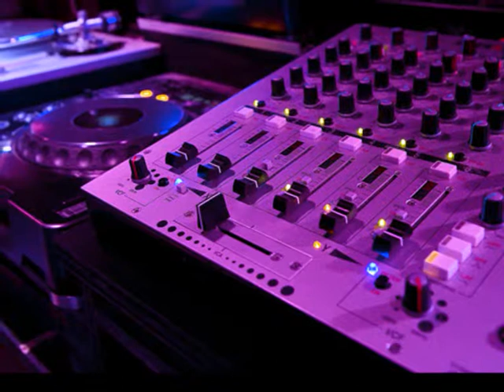OLD SCHOOL UK GARAGE MUSIC EXCLUSIVE !!! ( THE FEELING ) never released !!!!